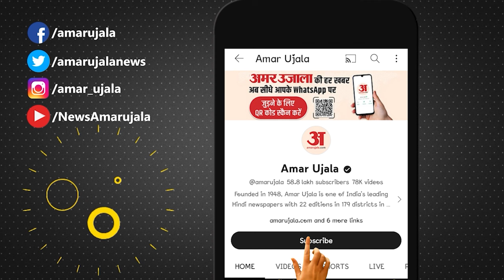Bihar Politics:बीजेपी सांसद सुशील मोदी का बड़ा दावा नीतीश CM पद से हटेंगे, JDU टूटेगा!